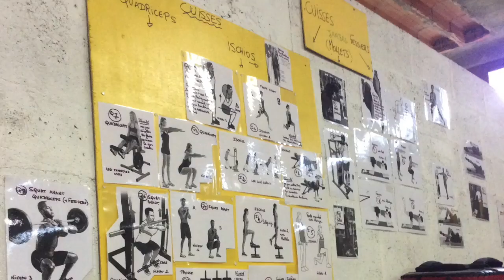Portes Ouvertes Collège et Lycée Notre Dame d'Orveau 25 mars 2017